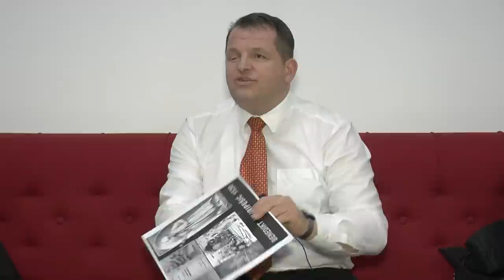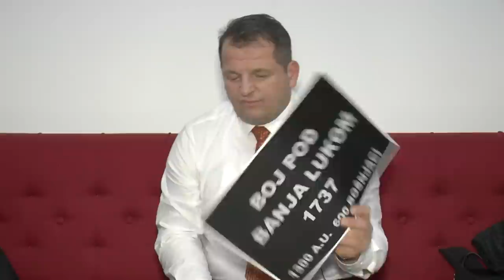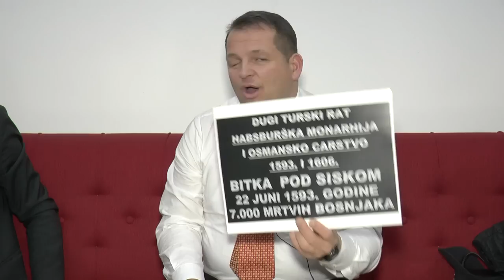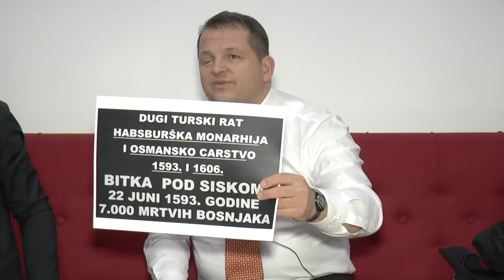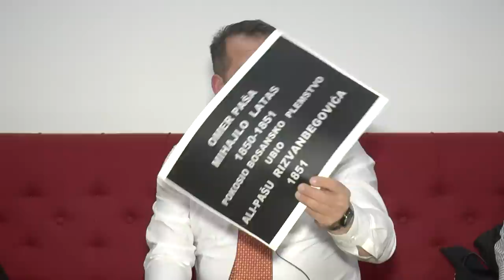CIJENA BOSANSKE NEZAVISNOSTI - mr. AMIR ISMIĆ (IML TV)